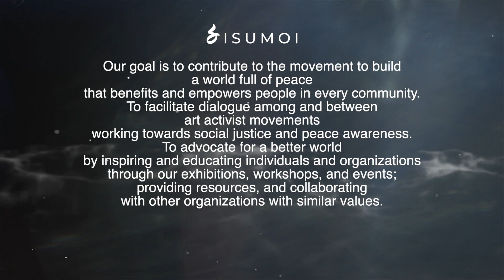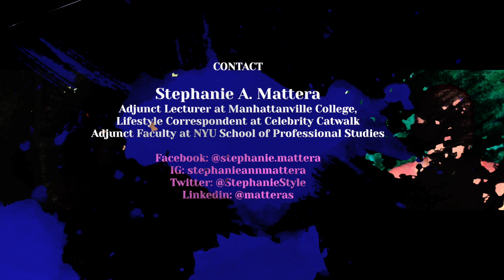SISUMOI TV Episode 2: "Enact your Inner Lioness Strength to Embrace Challenge & Grow through Giving"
Sisumoi is a shop for good online retailer of fine art accessories which give back. A portion of all proceeds is given to our philanthropic animal awareness partners. In this episode, we interview animal activist, Stephanie Mattera who is also an avid volunteer, Educator at NYU and Celebrity Catwalk TV Personality. Our Sisu leader, Stephanie shares her wisdoms about embracing challenges and taking action to grow through giving.